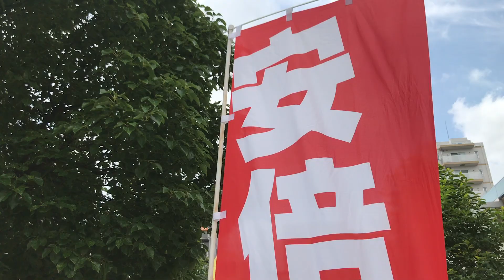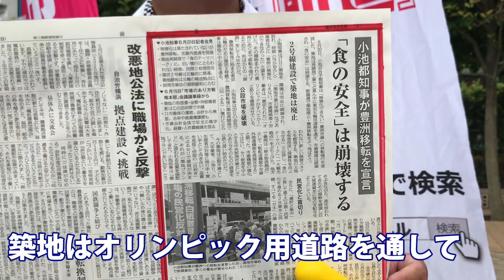「豊洲移転反対！ 小池倒せ」前進チャンネル第８回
中核派の新聞「前進」2855号（６月26日付）の紹介です。
「豊洲移転反対！小池倒せ」「東京都議選、北島くにひこさんの勝利を」「安倍を監獄へ」「小池都知事が豊洲位移転を宣言。「食の安全」は崩壊する」（動画より）